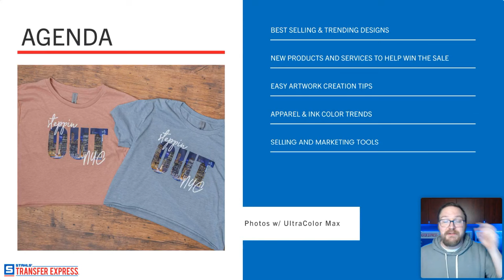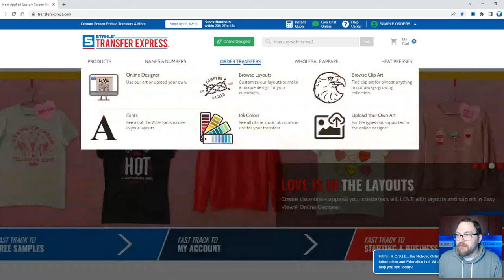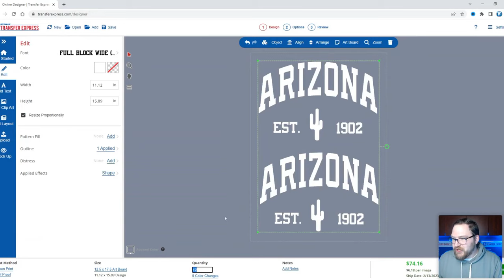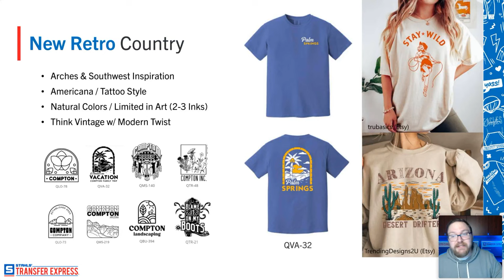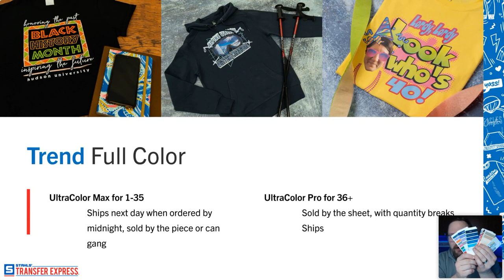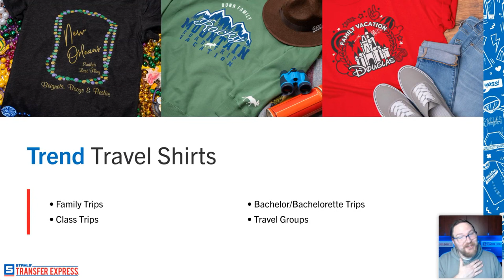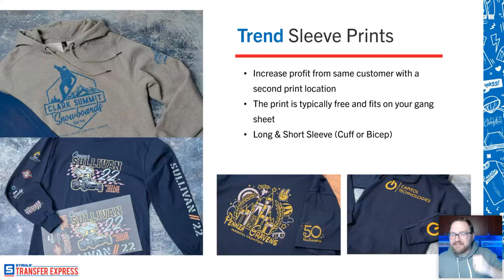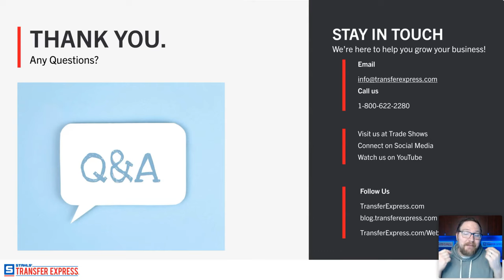T-Shirt Printing Trends for 2023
Are you ready to increase sales in 2023? Or are you just starting your t-shirt business? All you need is a heat press, and you can run an Etsy store, sell spirit wear to your kids school as a side hustle, or open up a brick and mortar store.

This free webinar will spark those apparel and t-shirt sales and get you off to a great start in 2023.

Explore:
• Best-selling design ideas
• New products and services to help you win that sale
• Easy art tips
• Color choices
• Selling and marketing tools

Design custom T-Shirts online for free (All you need is a free account):

At Transfer Express, we appreciate your dedication to learning. Helping your T-Shirt Business grow is our number one priority. From quality screen printed transfers to tons of helpful heat printing tips, inspiration and application education we're always happy to help.

You can find more information on advancing or starting your own t-shirt business

00:00 Intro
08:46 Text Based T-Shirt Designs
25:30 Designing T-Shirt Online For Free
34:42 Retro & Groovy Fonts
46:03 Dimensional Designs
51:04 2023 T-Shirt Design Trends
55:33 Retro Country-Western Designs
59:17 Minimal Americana T-shirt Designs
1:02:50 Mystical & Divine T-shirt Designs
1:04:52 90's Throwback T-Shirt Designs
1:08:14 Y2K T-Shirt Designs
1:15:43 T-Shirt Branding in 2023
1:32:48 Fan Gear & Spiritwear
1:37:55 Sleeve Prints